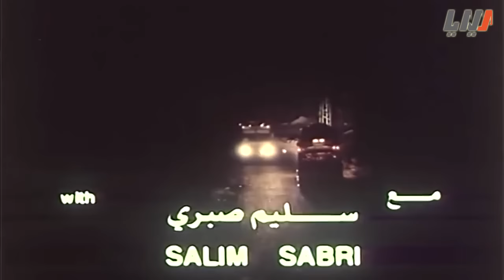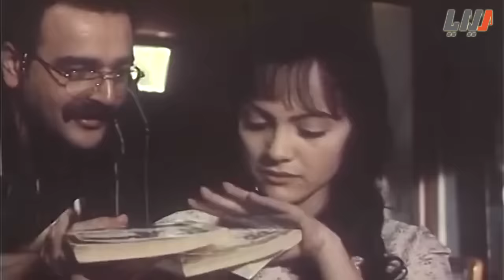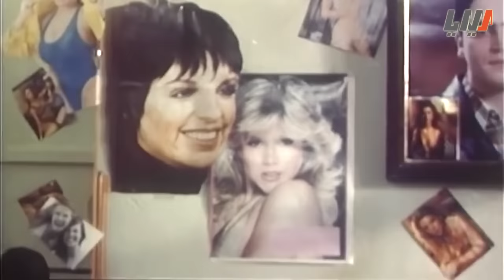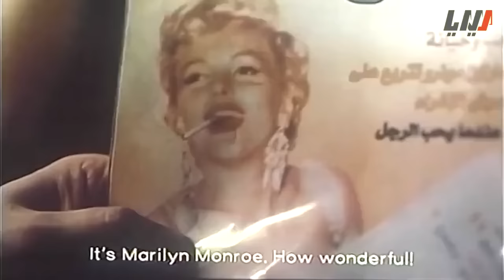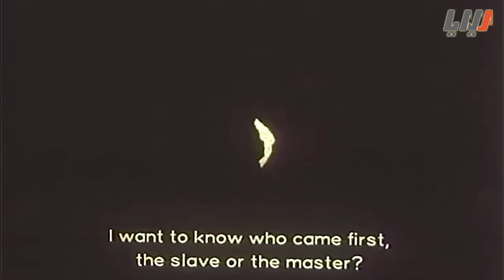فيلم رؤى حالمة بطولة نادين سلامة و سامر المصري وباسل خياط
فيلم رؤى حالمة
سنة الإنتاج  : 2002
تأليف : واحة الراهب
إخراج : واحة الراهب
الممثلون : سليم صبري - واحة الراهب - رجاء قوطريش - نادين سلامة
 ريم علي - باسل خياط - سامر المصري - ليلى سمور
ملخص : تدور أحداث الفيلم حول فتاة حالمة تنتمي لأسرة متوسطة الحال والدخل تحمل تناقضاتها المختلفة ويهيمن عليها أب  تتراوح شخصيته بين القسوة المتسلطة النزقة والطيبة والحنان، بين المحافظة والتحرر. تقطن تلك الأسرة في حي مختلط يحمل بدوره تناقضاته في نماذج سكانه المختلفة ،كما في أنماط بنائه المتنوعة والمتراوحة بين القديم الحميم ودفئه  الداخلي المنغلق بصرامة نحو الخارج..وبين الحديث الإسمنتي الشامخ والأصم، في مجتمع يعاني أفراده أشكالاً متنوعة